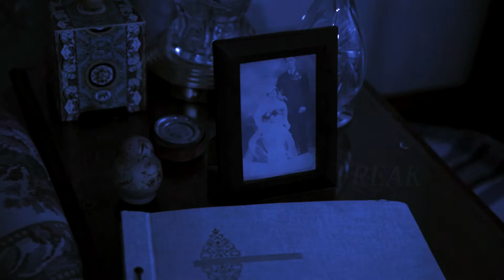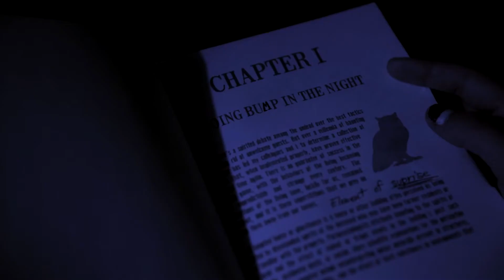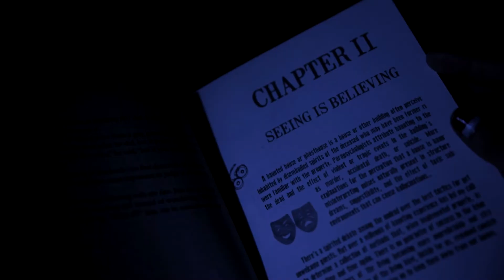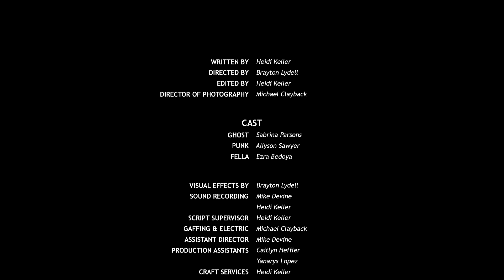Freak | TFA Program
Created for Buffalo State College's Television and Film Arts 401 class. Spooky time! And some fun experimentation with blending practical and visual effects that I hadn't tried before. If you ever get the chance to stack your entire cast with members of your improv comedy troupe, I highly recommend it.